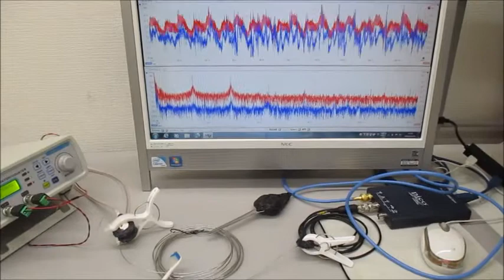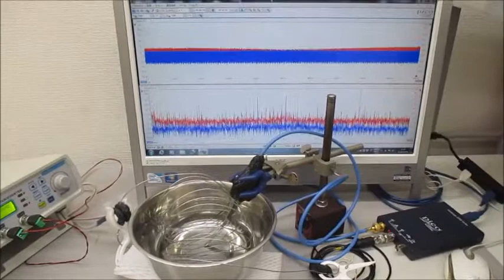音圧測定解析に基づいたオリジナル超音波実験 ultrasonic-labo